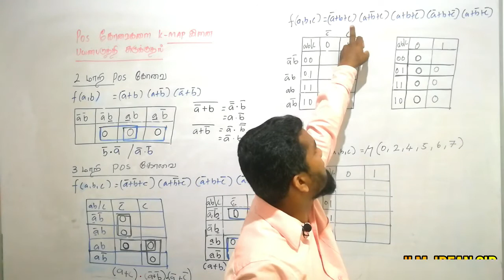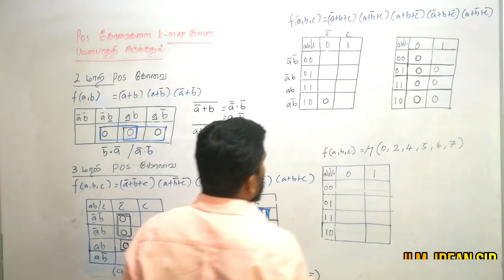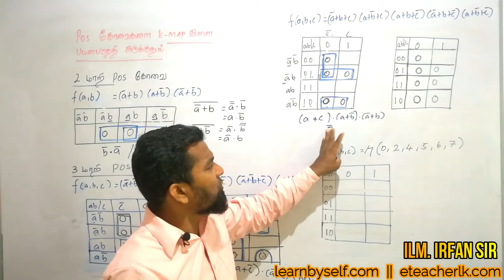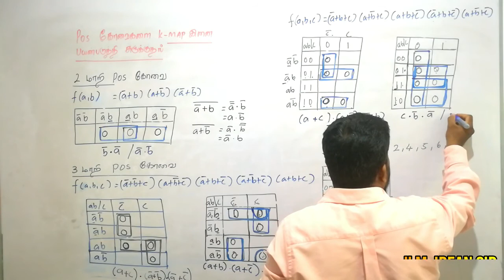A/L ICT Tamil Unit 4: K-Map POS Series - 02 (ILM.Irfan - learnbyself.com)